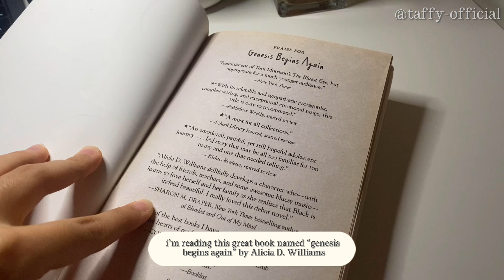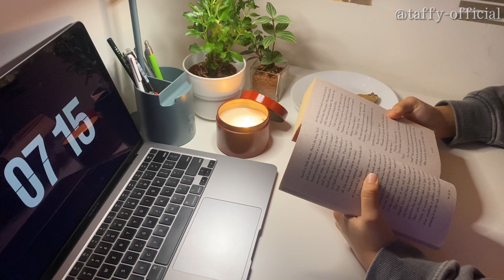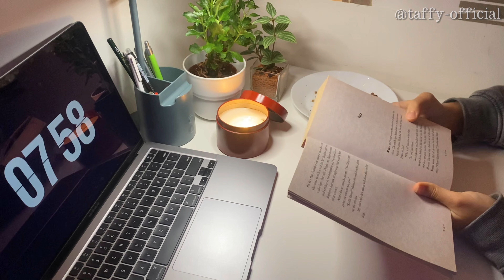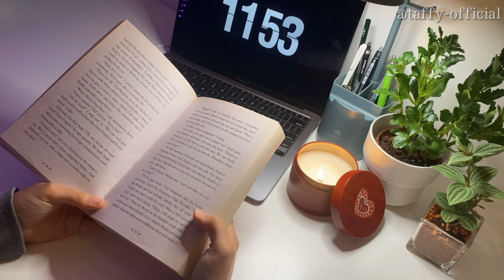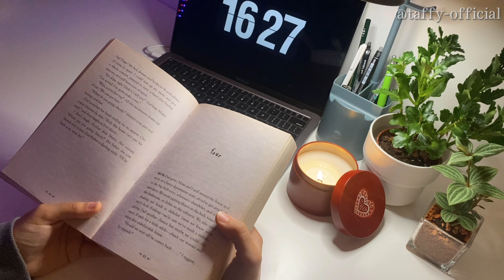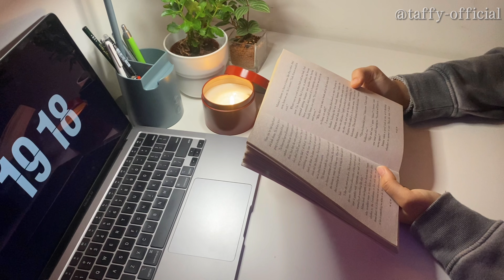READ WITH ME 🌺🌲+ rain sounds | aesthetic winter night vlog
this is my first video and to all of you watching, thank you!
dim the lights, grab some headphones, and relax. enjoy!

book -- Genesis Begins Again by Alicia D. Williams
music -- piano by  @Chillpeach  , rain sounds by @therelaxedguy